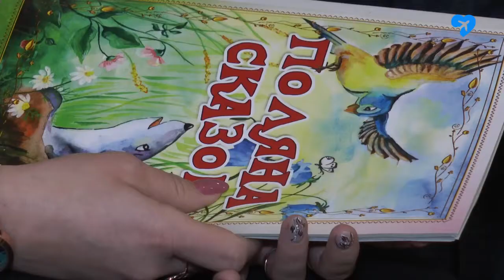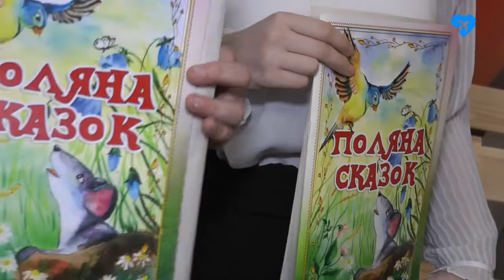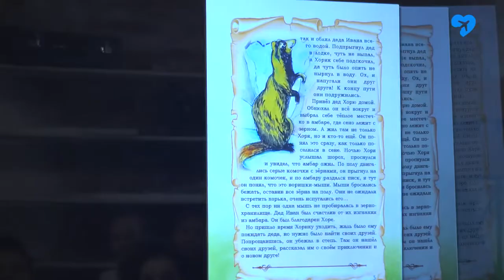Сказки ахтубинских детей (05.02.2020)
"Поляна сказок" - так называется книга, авторами которой стали ахтубинские мальчишки и девчонки. А издателями - сотрудники Богдинско-Баскунчакского заповедника. В сборник  вошло около 30 произведений, главными героями которых стали зайчата, сайгаки, кроты, муравьи, а также птицы и растения. В основе сказочных рассказов -  экологические темы.